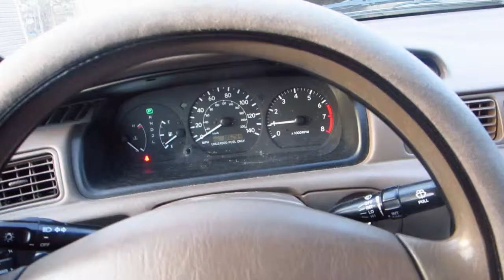BACK IN SOTA!! [3.13.2015] DAY 1416